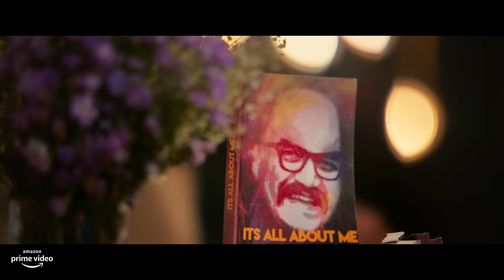Ra Thinkalin Video Song | Home | Rojin Thomas|Rahul Subrahmanian |Indrans | Sreenath Bhasi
Presenting 'Ra Thinkalin' Video Song From Malayalam Movie Home Written And Directed By ROJIN THOMAS & Produced By VIJAY BABU...

Watch the Movie only on AMAZON PRIME VIDEO

Lyrics : Mamatha Seemanth
Singer : Vijay Yesudas, Ramya Nambessan

Guitars , Nylon, ukelele Bass :ANURAG RAJEEV NAYAN
Flute : Nikhil Ram
Strings and solo violin : Rithu Vysakh
All Songs Programmed And Arranged By: Rahul Subrahmanian
Mixed By:  Harishankar V at My Studio Cochin
Mix Assisted By:  Akshay Kakkoth
Mastered : At 20 db Studios By Balu Thankachan Chennai
All Songs Recorded : @poetic Music”r” ,Krishna Digi studio chennai
Engineered By : Nandagopan R

Written & Directed By : Rojin Thomas
Produced By : Vijay Babu
Banner : Friday Film House
DOP : Neil D Cunha
Music & BGM : Rahul Subrahmanian
Executive Producer : Vinay Babu
Editor : Prejish Prakash
Production Controller : Shibu G Suseelan
Art Director : Banglan
Sound Design : Dhanush Nayanar
Chief Associate Director : Ajith Velayudhan
Makeup : Ronex Xaviour
Costumes : Akshaya Premnath
Colorist : Srik Varier, Poetic Prism and Pixels
VFX : Vishnu Raj, Poetic Animation and VFX
Final Mixing : Ajith A George
Design : Yellowtooth
Trailer Cut : Rojin Thomas
Music Label : Friday Music Company
Vocal : Vineeth Srinivasan
Flute : Nikhil ram
Guitars and Bass : Anuraag Rajeev Nayan
Song Final mix and Mastered by : Harishanker (Mystudio)
Stills : Naveen Murali

Starring: Indrans, Sreenath Bhasi, Manju Pillai, Naslen, Vijay Babu, Johny Antony, Kainagiri Thankaraj, Maniyan Pilla Raju, Srikanth Murali, Kiran Aravindakshan, Deepa Thomas (Introducing), KPAC Lalitha, Aju Varghese, Anoop Menon, Priyanka Nair, Minon

|| ANTI-PIRACY WARNING ||

This content is Copyrighted to Friday Music Company . Legal action will be taken against those who violate the copyright of the same